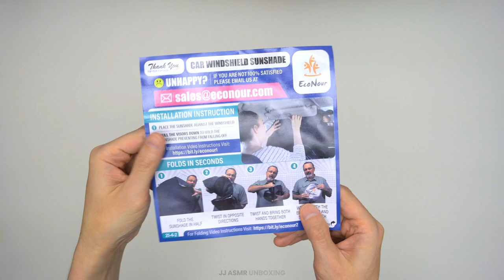EcoNour Car Windshield Sun Shade with Storage Pouch Unboxing